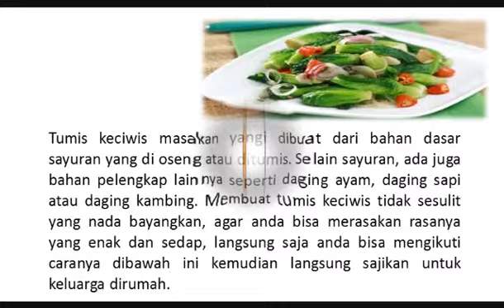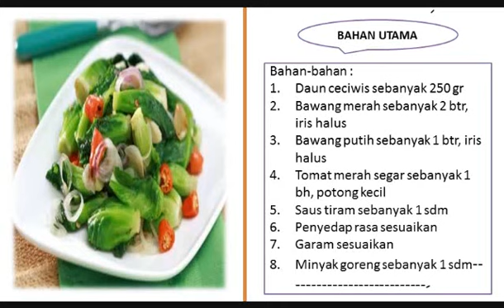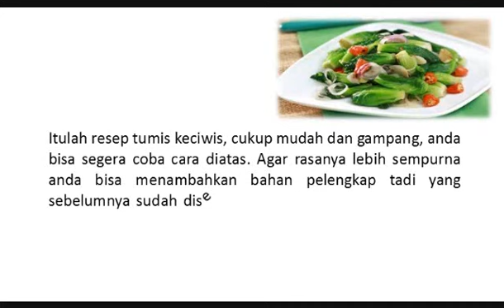Resep dan Cara Memasak Tumis Cuciwis Enak dan Sedap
Tumis keciwis masakan yangi dibuat dari bahan dasar sayuran yang di oseng atau ditumis. Selain sayuran, ada juga bahan pelengkap lainnya seperti daging ayam, daging sapi atau daging kambing. Membuat tumis keciwis tidak sesulit yang nada bayangkan, agar anda bisa merasakan rasanya yang enak dan sedap, langsung saja anda bisa mengikuti caranya dibawah ini kemudian langsung sajikan untuk keluarga dirumah.